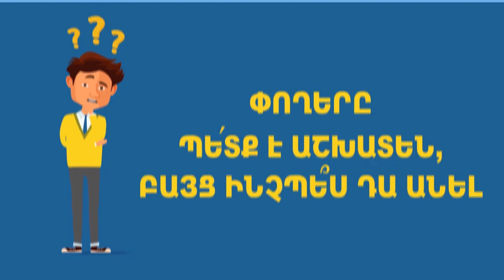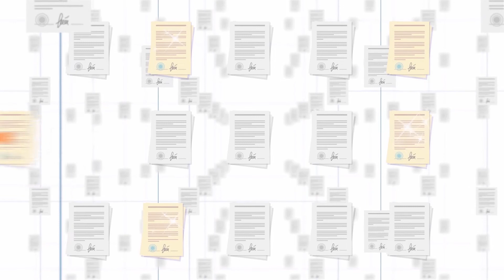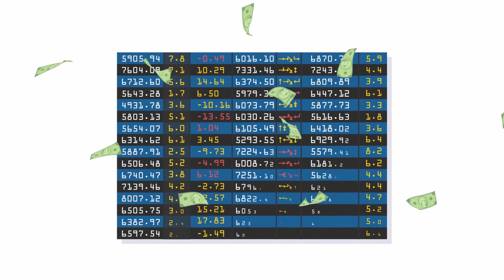Ինչպե՞ս շահավետ խնայողություններ կատարել